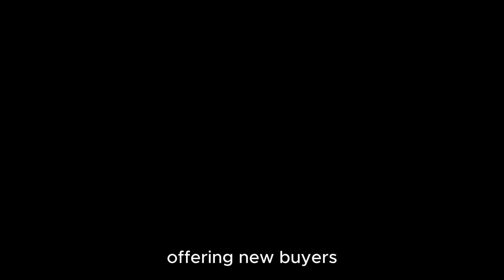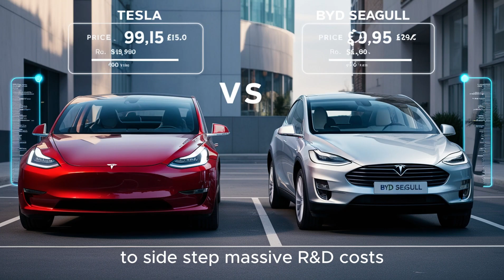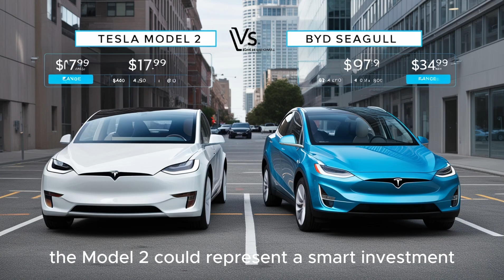2026 Tesla Model 2 Frenzy: $15,990 Pre-Orders Flood In as Elon Musk Teases Final Specs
The wait is finally over! Tesla has officially confirmed that pre-orders for the 2026 Tesla Model 2 have begun—priced at an unbelievable $15,990. In this video, we break down Elon Musk’s latest announcements, leaked specs, and what to expect at Tesla’s massive November event, where the affordable EV will be fully revealed. From design changes and cost-saving innovations to production insights and tax credit strategy, we’ve got everything you need to know about Tesla’s most accessible electric vehicle ever.

We’ll explore how this model could disrupt the global EV market, what key features were cut to meet the low price point, and why demand is already exploding. Plus, learn how this new model compares to the Model Y and budget EVs like the BYD Seagull. Whether you’re a Tesla enthusiast or an EV newcomer, the Model 2 might just be the game-changer you’ve been waiting for.

🔋 Final specs, release timelines, FSD updates
🚗 Real-world prototype sightings and design evolution
💸 How Tesla strategically timed production around tax credits
🌍 Global impact and competition with Chinese EV makers
📅 What to expect at the Tesla November shareholder event

👉 Don’t miss our full deep dive and visual breakdown of Tesla’s biggest play yet in affordable electric mobility.